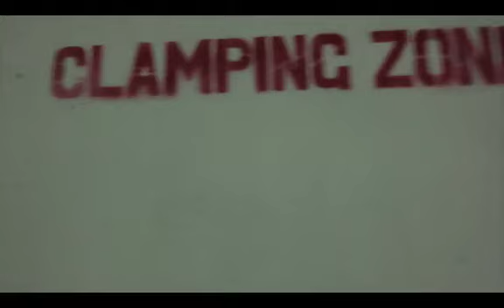TeamVilla | FreeRun | First Video